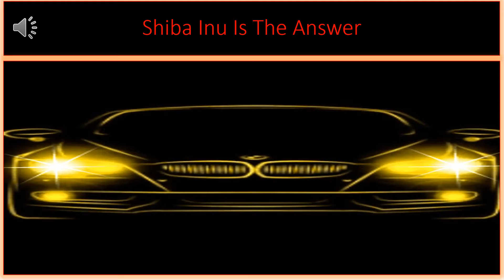Shiba Inu Is The Answer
This video burns Shiba Inu! It also tells a short entertaining story!